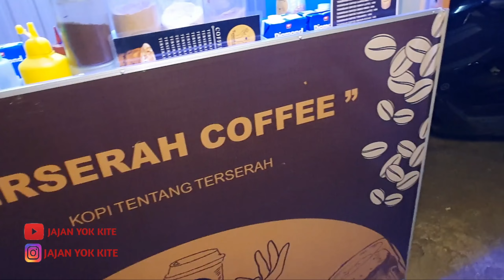PELUANG USAHA TERSERAH COFFEE TERASA BANGET KOPINYA STREET FOOD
Peluang usaha terserah coffee terasa banget copinya street food#jajananviral